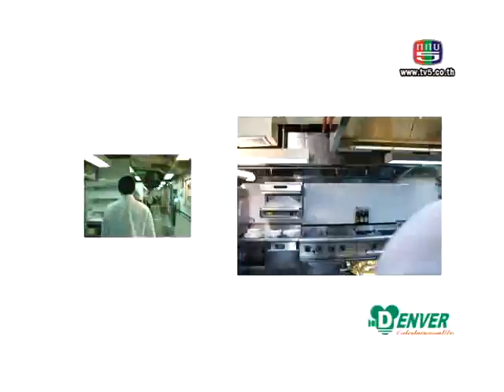ยอดเชฟไทย (Yord Chef Thai) 20-06-13 Ep. 3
คุณบอส กับเมนูยำปลาทูกับผักกาด